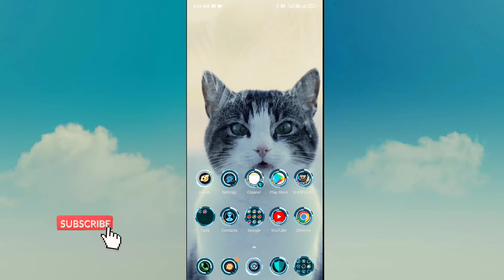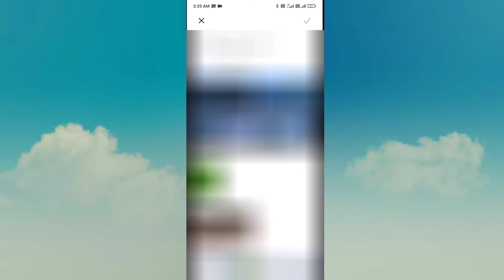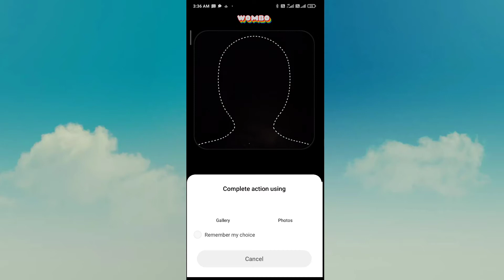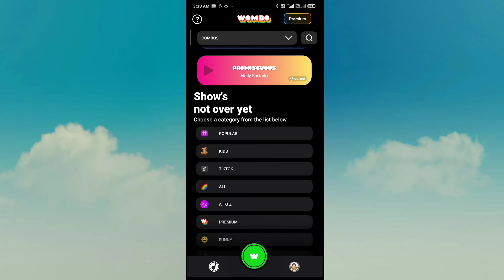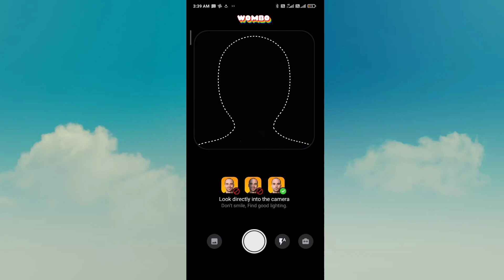Nazrein Mili Dil Dhadka Funny Video Editing | Facebook Viral Funny Video Editing Tutorial | বাংলা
Nazrein Mili Dil Dhadka New Funny Video Editing | Facebook Viral Funny Video Editing Tutorial |

Pro App Download Korar Jonnye Amar Telegram Chanel Ti Join Korun।

Educational
Purposes only